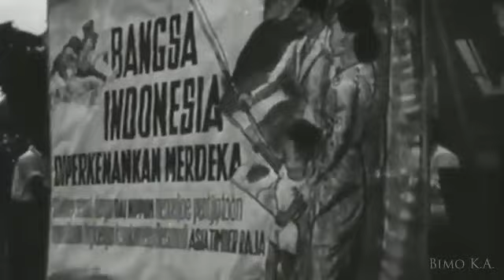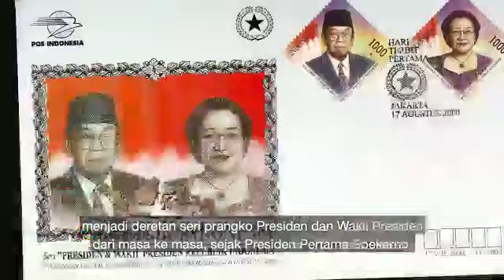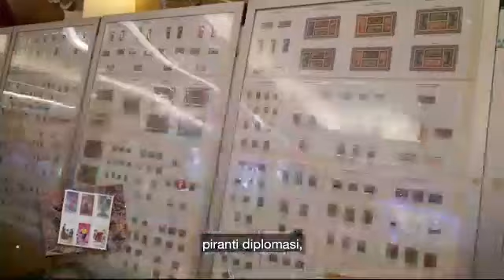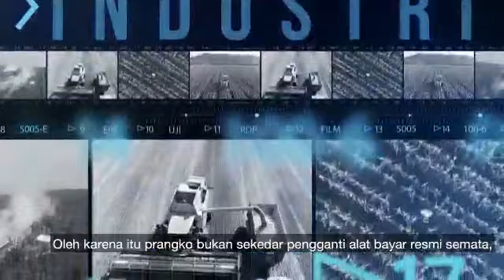Peluncuran Prangko Sesi Presiden RI dan Wakil Presiden RI Serta Prangko 75 Tahun Indonesia Merdeka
Line: @kemkominfo